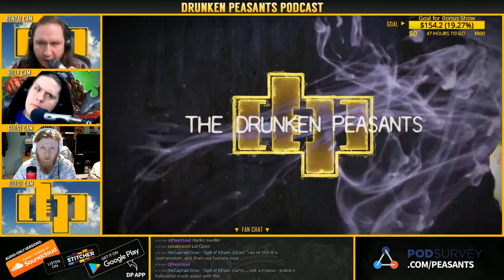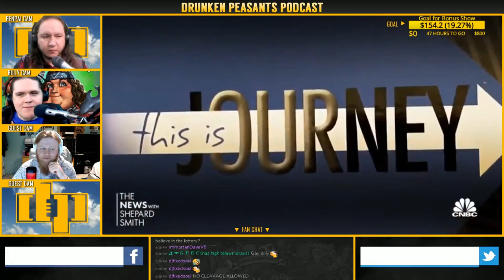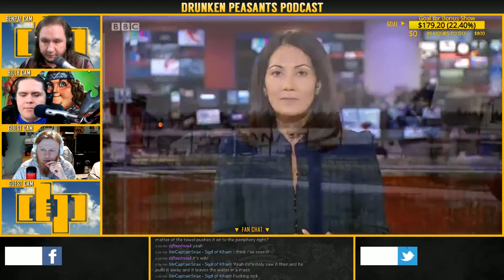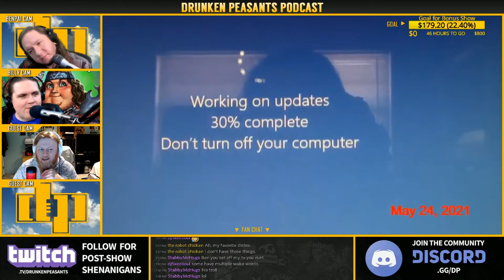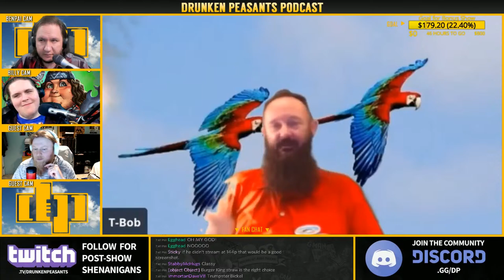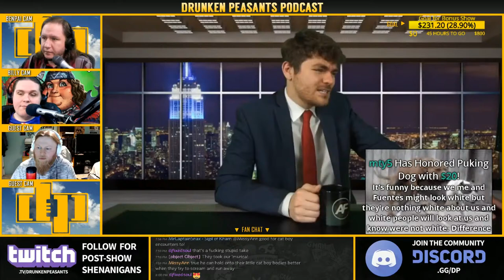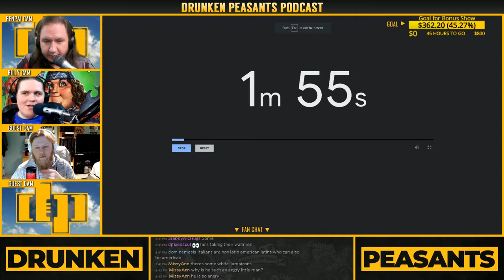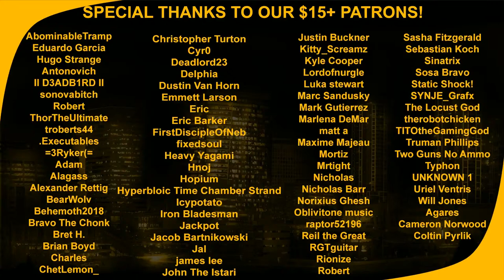Booger Nick vs Farms - Florida HS Edits Yearbook Photos - Loree McBride's Windows Updates | DP # 883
Tonight, Ben & Billy will be joined by Scoot! Tonight we'll be looking a Booger Nick's views on racial farm subsidies, Loree McBride's evil Windows updates, AND MORE!

The Drunken Peasants
1100 Bellevue Way NE